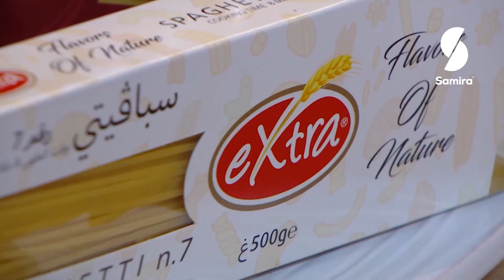زيتنا في دقيقنا 😍 SAMIRA TV 2021 😍طبق بالدجاج و الفلفل حلو